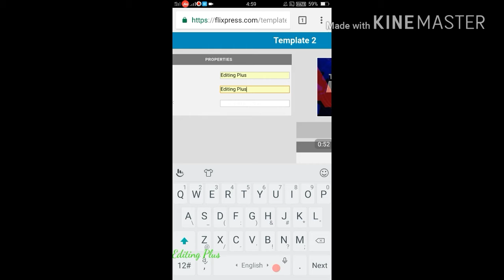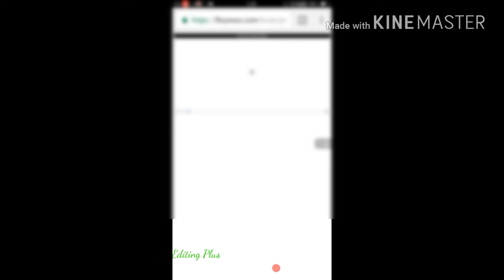How to make intro in Android phone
Take it easy Ab apne smart phone se YouTube channel ke liye fabulous intro bna skte hai...

By Museem khan
Hariom verma

Aap log ke jo Questions & Suggestions hai wo comments box me puch skte hai..